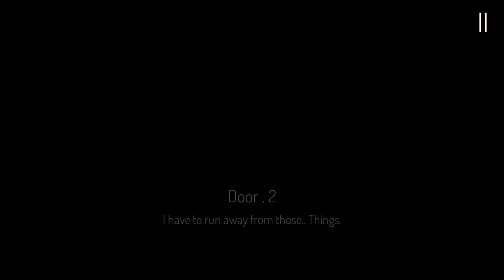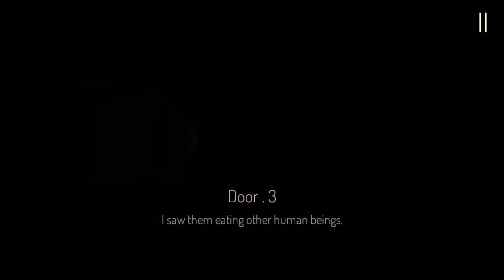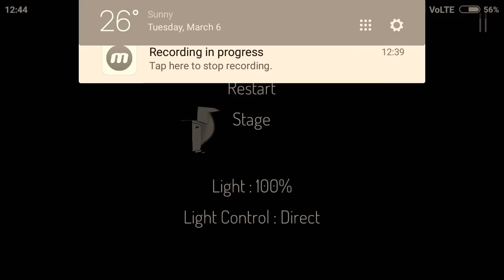I HATE ZOMBIES/Dim Light/Part-1/Doors1-6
Your friend YouTuber
Rhythm